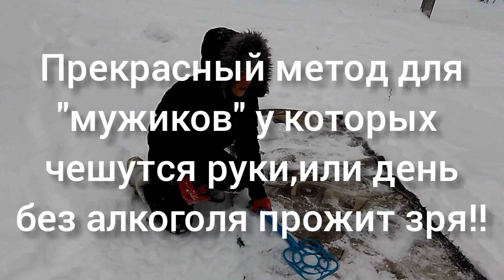Как бороться с гневом,выплеснуть агрессию никого при этом не обидев,ляпалка-ковер вам в помощь))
Решила сделать видео,на актуальную тему человечества:гнев человека,злость,агрессия,куда же ее выплеснуть??ну конечно же не на близкого,не на семью!!Вам плохо,грустно,одиноко,хочется рыдать,кричать-бери ковер в руки и лупи со всей дури-тебе станет легче,хорошо,тебя попустит!Наводи порядок не только у себя в голове-ляпалка-ковер тебе в помощь)))Следующее видео будет на тему:сладости без глютена и без сахара)